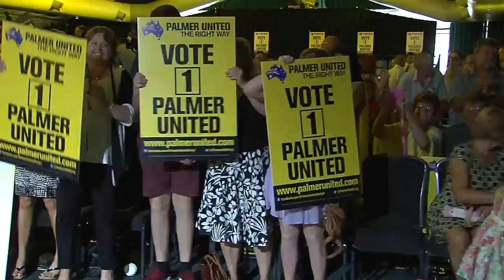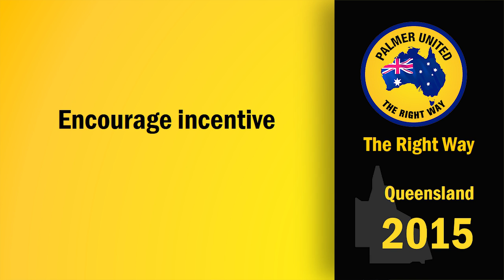Palmer United Queensland Leader's policy speech - John Bjelke-Petersen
CSG needs to stop until proper safeguards can be put in place.
Our assets have taken 150 years to build up, yet Labor and LNP both want to sell them off. Stop them.
Re-establishment of an upper house in QLD
First farm buyers grant.
Healthcare infrastructure service needs priority upgrading.
We need to invest in education.
Reduce the cost of electricity and help bring down the cost of living for all.
Implement a cabinet minister for North Queensland.
Improve infrastructure - north coast international airport, boost tourism industry.
Return of maintenance of roads to Dept of Main Roads.
Reverse increased fuel excise.
Return Queensland Police Force to political neutrality